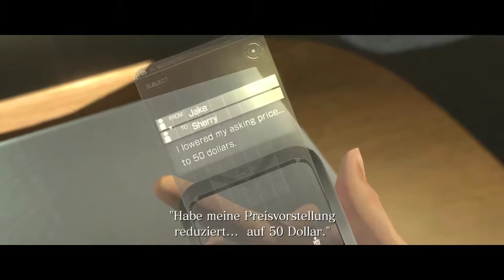Let's Play Resident Evil 6 #40 Rettung der Welt (Ende Jake Kampagne)